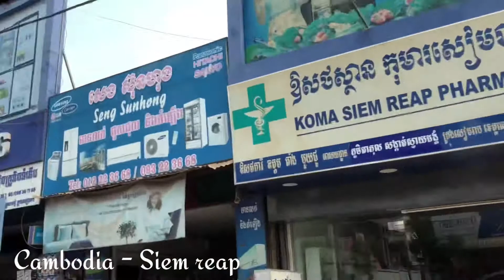Cambodia trip / siem reap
the Kingdom of Cambodia, is a country located in the southern portion of the Indochinese Peninsula in Southeast Asia. It is 181,035 square kilometres (69,898 square miles) in area, bordered by Thailand to the northwest, Laos to the northeast, Vietnam to the east and the Gulf of Thailand to the southwest.

The sovereign state of Cambodia has a population of over 15 million. Buddhism is enshrined in the constitution as the official state religion, and is practised by more than 97% of the population.[9] Cambodia's minority groups include Vietnamese, Chinese, Chams and 30 hill tribes.[10] The capital and largest city is Phnom Penh, the political, economic and cultural centre of Cambodia. The kingdom is an elective constitutional monarchy with a monarch, currently Norodom Sihamoni, chosen by the Royal Council of the Throne as head of state. The head of government is the Prime Minister, currently Hun Sen, the longest serving non-royal leader in Southeast Asia, ruling Cambodia since 1985.

In 802 AD, Jayavarman II declared himself king, uniting the warring Khmer princes of Chenla under the name "Kambuja".[11] This marked the beginning of the Khmer Empire, which flourished for over 600 years. The Indianised kingdom facilitated the spread of first Hinduism and then Buddhism to much of Southeast Asia and undertook many religious infrastructural projects throughout the region. Angkor Wat is the most famous of these structures and is designated as a World Heritage Site. In the fifteenth century, after the rebellion of Ayutthaya, which was formerly ruled by the Khmer Empire, Cambodia experienced the decline of power, while its neighbors Vietnam and Thailand grew stronger. In 1863, Cambodia became a protectorate of France, and later was incorporated into French Indochina of Southeast Asia.

Cambodia gained independence from France in 1953. The Vietnam War extended into the country in 1965 with the expansion of the Ho Chi Minh Trail and establishment of the Sihanouk Trail. This led to the US bombing of Cambodia from 1969 until 1973. Following the Cambodian coup of 1970 which installed the right-wing pro-US Khmer Republic, the deposed King Sihanouk gave his support to his former enemies, the Khmer Rouge led by Pol Pot. With the support of the monarchy and North Vietnam, the Khmer Rouge emerged as a major power, taking Phnom Penh in 1975. The Khmer Rouge then carried out the Cambodian genocide from 1975 until 1979, when they were ousted by Vietnam and the Vietnamese-backed People's Republic of Kampuchea, supported by the Soviet Union, in the Cambodian–Vietnamese War.